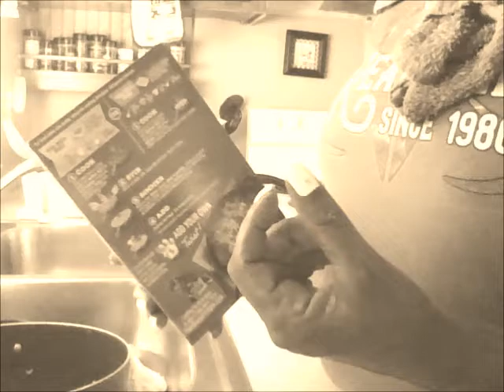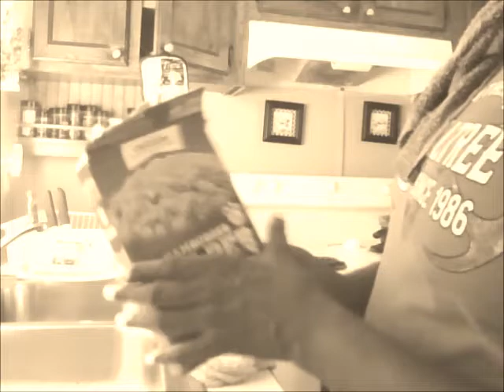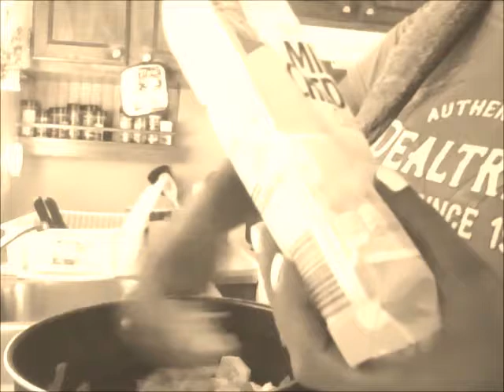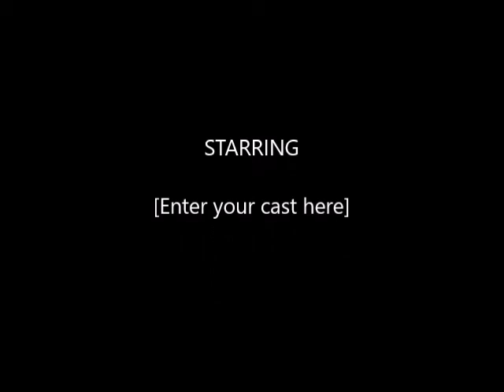Humping Around In the Kitchen With Carolina Diamond